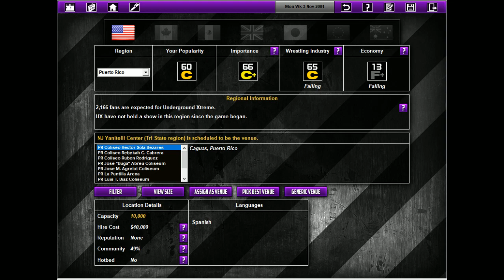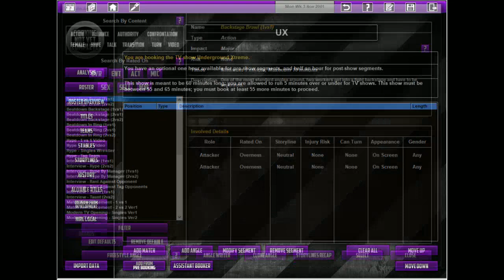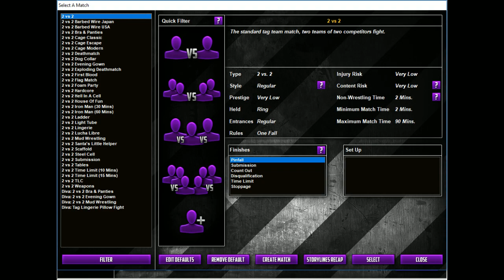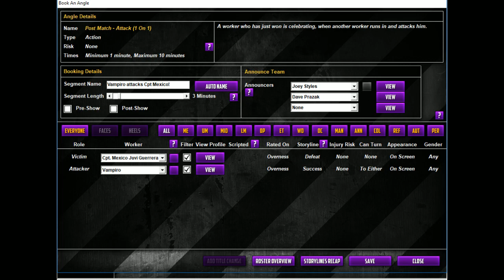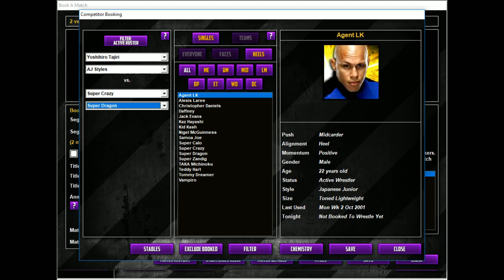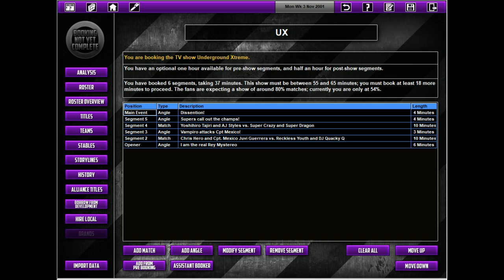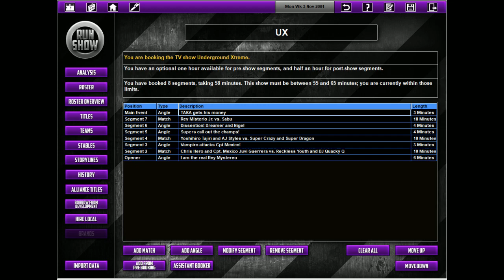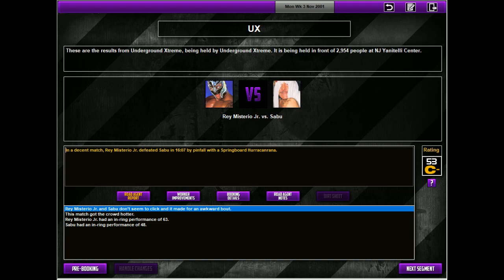Let's Play TEW 2016 - Underground Xtreme Ep 26